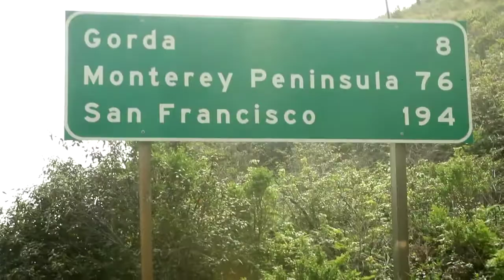Food Tour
Whether you're a California local or just want to live like one, this visual feast is sure to whet your appetite for pairing California wines with fresh and innovative California-style cuisine.